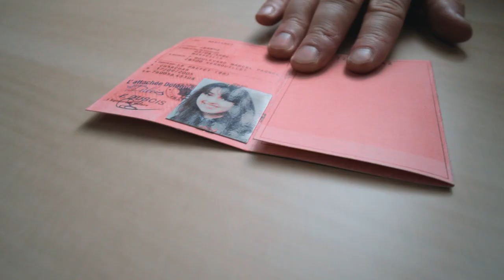50 years of Volkswagen Golf